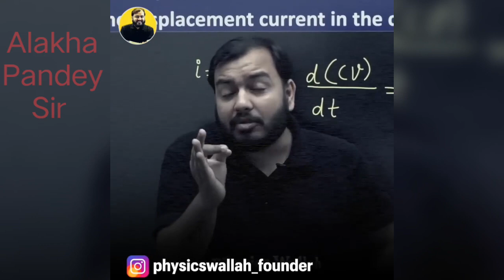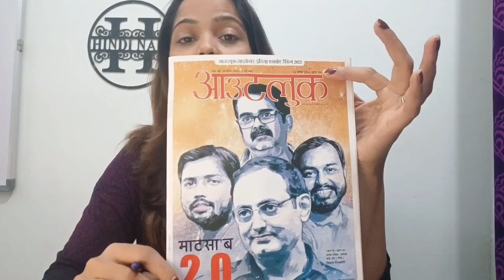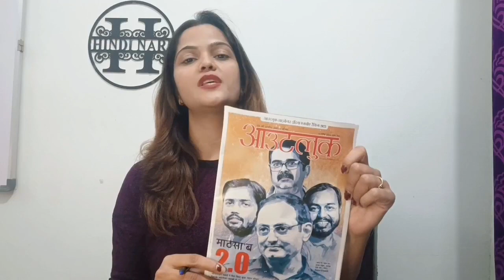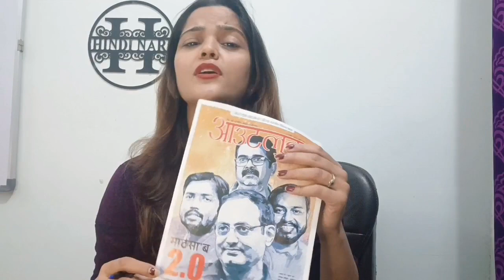माटसा'ब 2.O || outlook cover page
motivational quotes n inspiring videos
for all one day exam, teaching field n administration aspirats

This video is completely based on my knowledge sources, a few change may posible